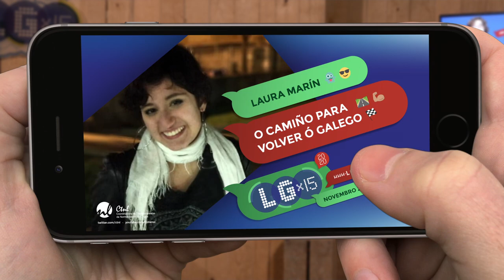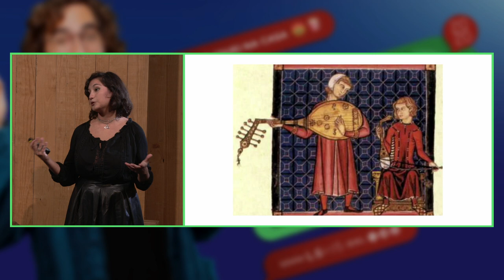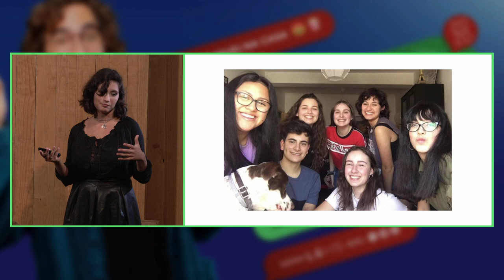O camiño para volver ó galego | Laura Marín | LGx15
Intervención de Laura Marín no LGx15 de 2020
A mocidade urbana e o galego comparten unha relación complicada na que os diferentes camiños sempre parecen levar ó final máis negativo e indesexado. Vou falar da miña experiencia tratando de cambiar o rumbo destes camiños.
Gañou o premio xuvenil do concurso “Quero Cantar” no 2019, convocado pola Deputación Provincial da Coruña.